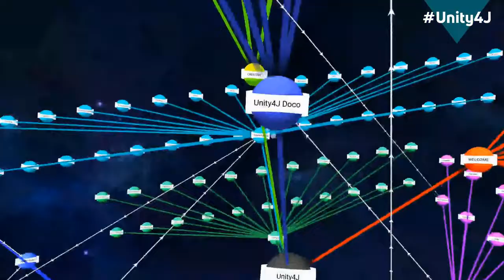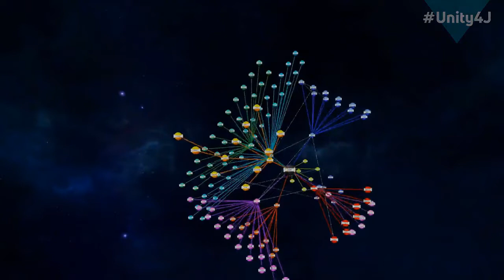The Response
With Many Thanks to Eschatus for the video and music